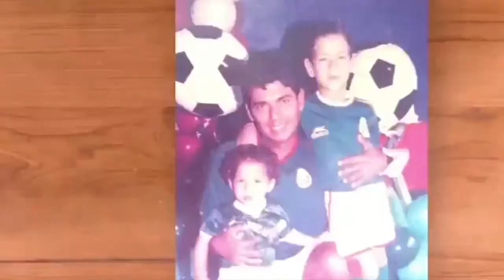ENTREVISTA CON MAURO LAINEZ, PAPÁ DE MAURO Y DIEGO LAINEZ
EL PAPÁ DE LOS FUTBOLISTAS TABASQUEÑOS MAURO Y DIEGO LAINEZ PLATICÓ EN EXCLUSIVA PARA VÉRTICE TV NOTICIAS